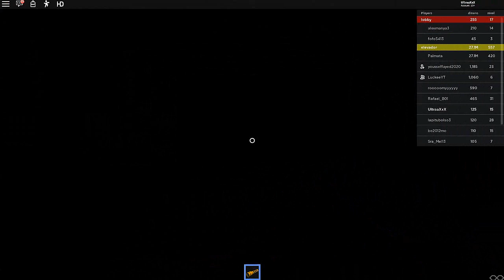ELEVADOR del TERROR By goyo18 [Roblox]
Gameplay del juego: ELEVADOR del TERROR By goyo18